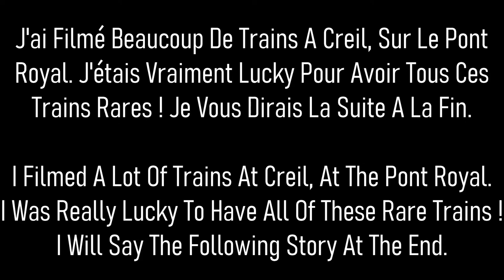[Archive] 9 trains filmés à Creil en 2015